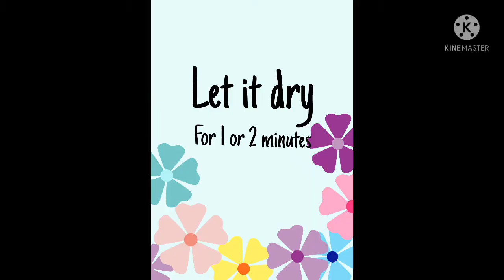How to make Plaster of Paris. Teddy Bear. |Ruva Arts and Crafts